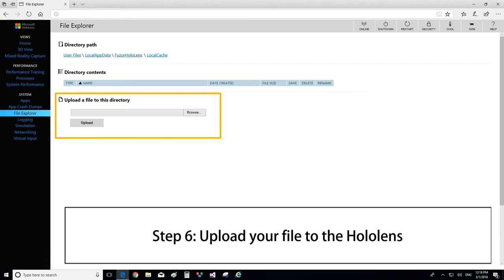1 - Exporting Your Fuzor Model to the HoloLens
Learn how to export your Fuzor model to the HoloLens.